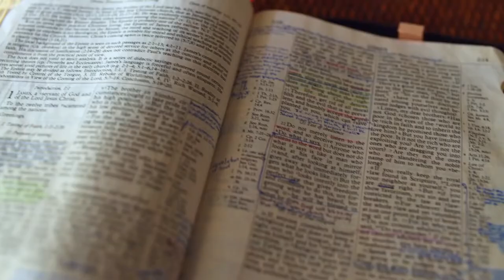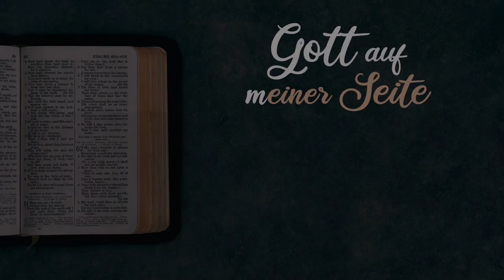Gott auf (m)einer Seite: 3. Mose 1:14-2:16